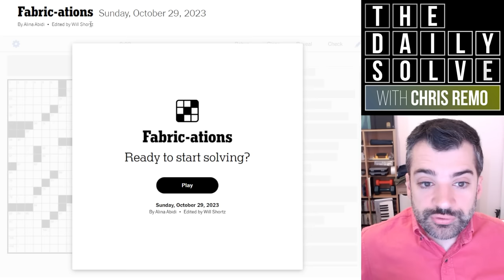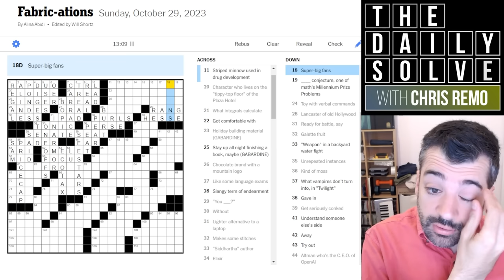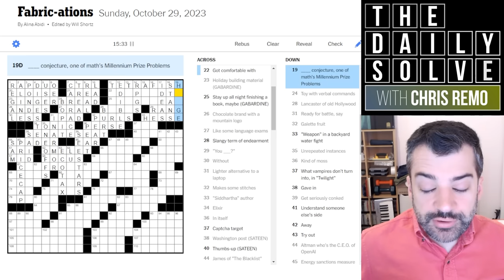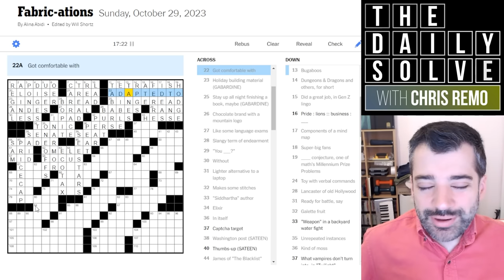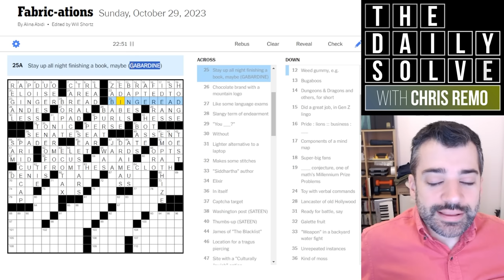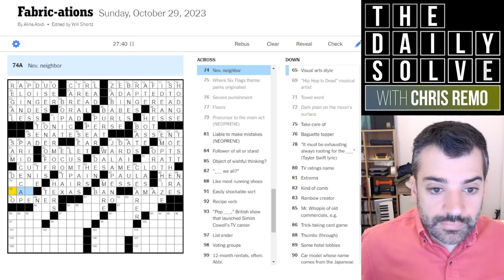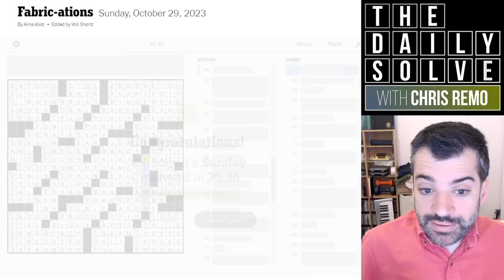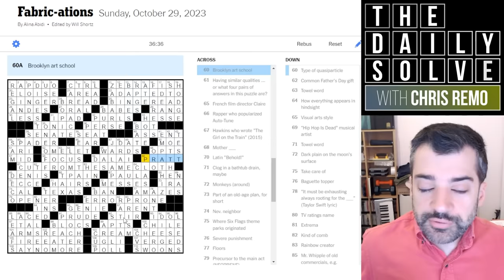Sunday: "Fabric-Ations" - 29 October 2023 New York Times Crossword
Today's big Sunday crossword features a clever theme that slightly took me by surprise! How did you manage with this one? Join me for a jumbo solve!

This is the New York Times crossword puzzle for Sunday, 29 October 2023: